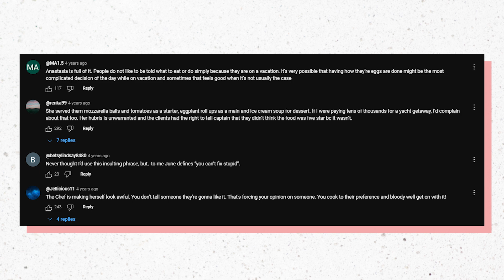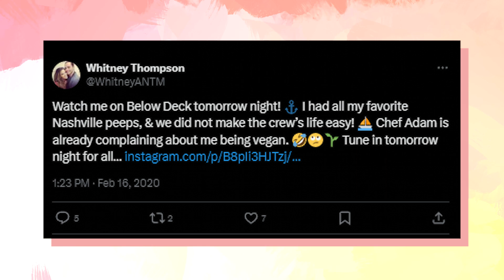Johnny Damon's Experience On Below Deck Was Not What He Was Expecting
Below Deck stands out in reality TV, attracting a diverse audience and various celebrities. Notable appearances include Johnny Damon, who criticized the service and his limited screentime, sparking fan discussions on YouTube. America's Next Top Model winner Whitney Thompson appeared on Below Deck Sailing Yacht, where she acknowledged being a difficult guest due to her vegan requests. The Real Housewives star Jill Zarin was another demanding guest. Below Deck's fanbase includes celebrities like Conan O'Brien, Leslie Jones, Jennifer Lawrence, Jennifer Aniston, and Seth Rogen, highlighting its broad appeal.